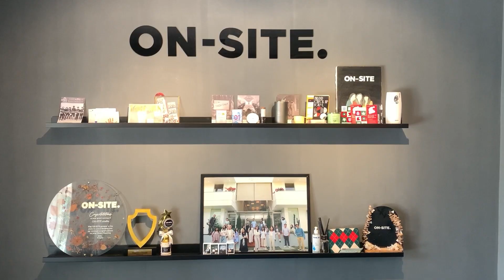Galung Prakoso_Intern Videographer - On.Site Studio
On.Site Studio
Ruko Soho Royal Residence BS 10/52 Surabaya
Posisi magang sebagai Intern Videographer